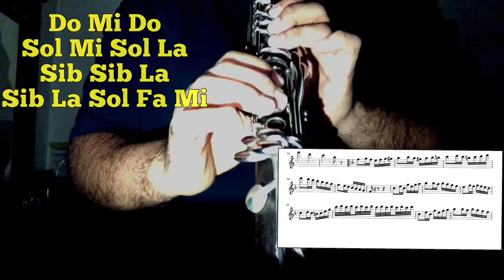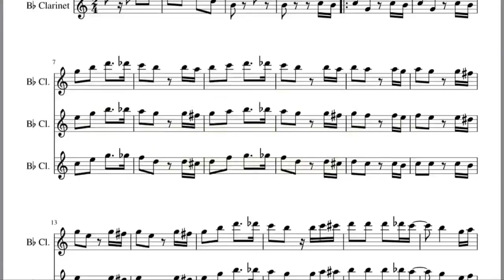El Barrilito (Tutorial Para 1er Clarinete) Con el Solo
Aqui les dejo el tutorial de el barrilito para primer clarinete con el solo incluido.